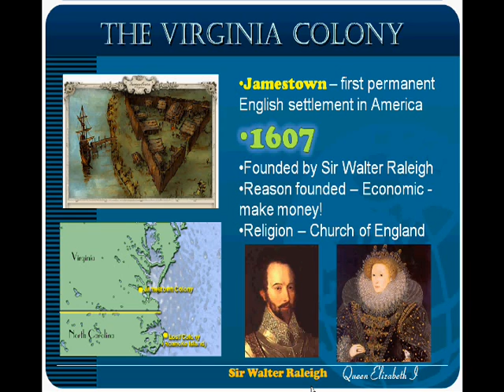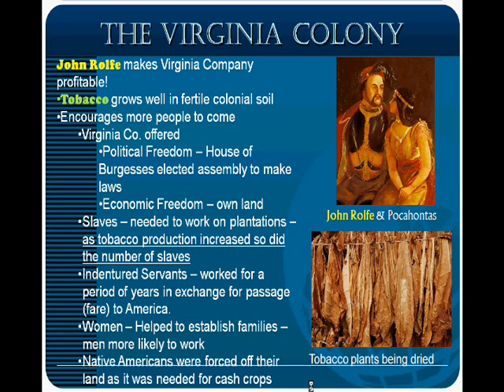Colonization Part 2B